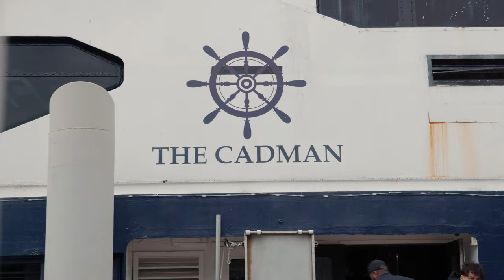OFFSHORE SYDNEY HARBOUR BOAT PARTY - Now Or Never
From a recent incredible day on the harbor in Sydney. If you ever have a chance to experience partying on the harbor with the numerous companies that offer this service I would highly recommend it!

Social Media

2. The best way to keep track of my adventures

MY GEAR

- Canon R5C
- Canon R
- Canon 24-70mm
- Canon 70-200mm
- Apple Macbook m2 PRO